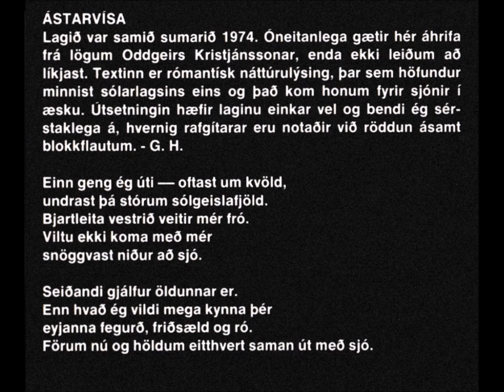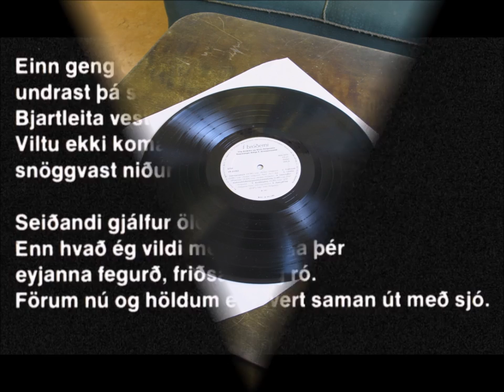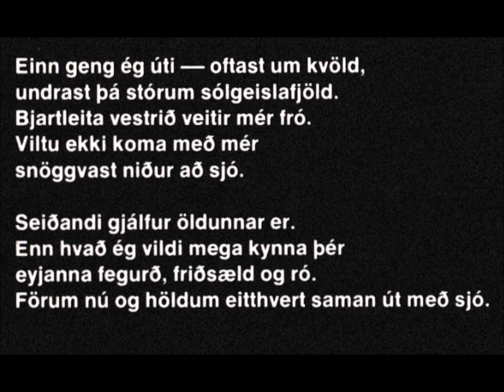Ástarvísa - 1981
ÁSTARVÍSA - 3:05
Höfundur lags og texta: Arnþór Helgason. Höfundur útsetningar: Helgi E. Kristjánsson. Söngur: Ólafur Þórarinsson.
Blokkflautur: Gísli Helgason.
Rafbassi og rafgítarar: Helgi E. Kristjánsson. Píanó: Guðmundur Benediktsson.
Trommur: Árni Áskelsson.

Tvíburabræðurnir Arnþór og Gísli Helgasynir eru fæddir í Vestmannaeyjum árið 1952 og hafa þeir stundað tónlist frá ungum aldri. Gísli nam blokkflautuleik hjá Oddgeiri Kristjánssyni en Arnþór sótti tónlistartíma hjá Jóni G. Þórarinssyni, Marteini H. Friðrikssyni o.fl. Lög þau, sem birtast á þessari hljómplötu, eru samin á árunum 1966— 1980 og eru því allólík innbyrðis. Þeir bræður eru báðir fæddir sjónskertir, en það er þó alger tilviljun, að hljóm- plata þessi kemur út á ári fatlaðra.

Útsetningar eru unnar af Helga E. Kristjánssyni í samvinnu við þá bræður. Þar sem tónlist þessi er öll samin af ákveðnu tilefni þykir rétt að greina frá tilurð hvers lags um sig og skrifa þeir Arnþór, Gísli og Helgi um lögin hver í sínu lagi. Þá skal að lokum tekið fram, að hljóðfæri það, sem nefnt er HLJÓÐGERVILL nefnist á enska tungu SYNTHE- SIZER og er hér um eins konar hljóðlíkingu að ræða smbr. gervi hljóð.

Snorri Hansson.

Við þökkum Árna Áskelssyni, Guðmundi Benediktssyni,
Ólafi Þórarinssyni og Sigurði Rúnari Jónssyni ómetanlega
aðstoð við gerð þessarar hljómplötu. Þá eru Helga E.
Kristjánssyni færðar alúðarþakkir fyrir útsetningar, hljóðfæraleik og verkstjórn. Útgefandinn, Snorri Hansson
(„Mífus") á heiður skilið fyrir að þora að leggja I útgáfu
þessarar hljómplötu.
Arnþór og Gísli Helgasynir.

ÁSTARVÍSA

Lagið var samið sumarið 1974. Óneitanlega gætir hér áhrifa frá lögum Oddgeirs Kristjánssonar, enda ekki leiðum að líkjast. Textinn er rómantísk náttúrulýsing, þar sem höfundur minnist sólarlagsins eins og það kom honum fyrir sjónir í æsku. Útsetningin hæfir laginu einkar vel og bendi ég sér- staklega á, hvernig rafgítarar eru notaðir við röddun ásamt blokkflautum. - Gísli Helgason

Einn geng ég úti — oftast um kvöld, undrast þá stórum sólgeislafjöld.
Bjartleita vestrið veitir mér fró.
Viltu ekki koma með mér snöggvast niður að sjó.
Seiðandi gjálfur öldunnar er.
Enn hvað ég vildi mega kynna þér eyjanna fegurð, friðsæld og ró.
Förum nú og höldum eitthvert saman út með sjó.